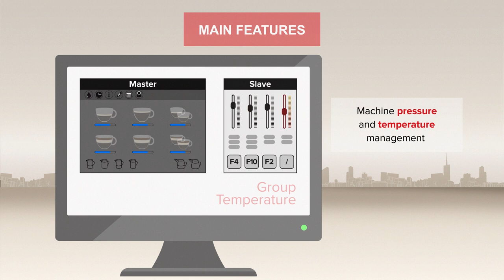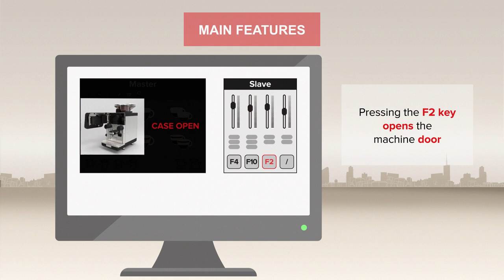Mirror powered by Gruppo Cimbali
Mirror is the new advanced human machine interface developed by Gruppo Cimbali for the new fully automatic machines platform.
This important gateway to our fully automatic machines can be installed on laptop and PC.
Mirror currently used in our training sections on our new fully automatic machines (LaCimbali S30|S20 and Faema X30|X20), was developed by Gruppo Cimbali with the main purpose to support the Service network.